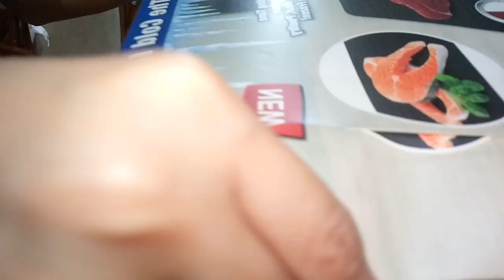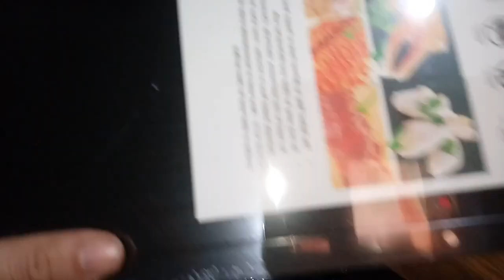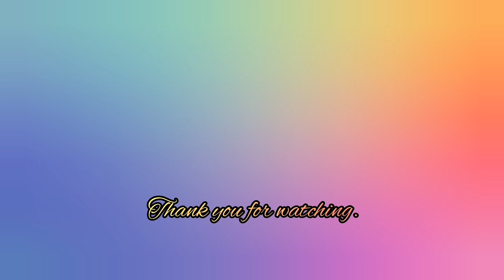Unboxing and Using Defrosting Tray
Music Credits to:

1.) Music: Put It
Artist: King Canyon
2.) Music: Ice & Fire
Artist:  TrackTribe